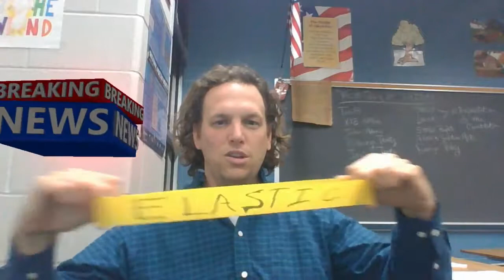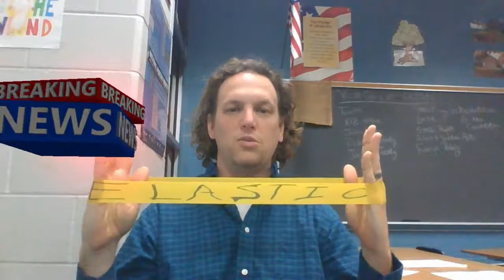Early Presidents vocabulary